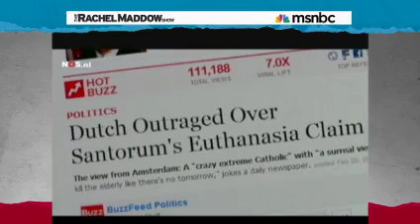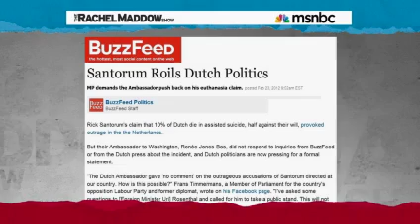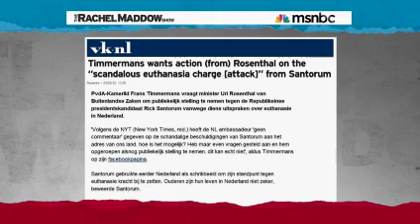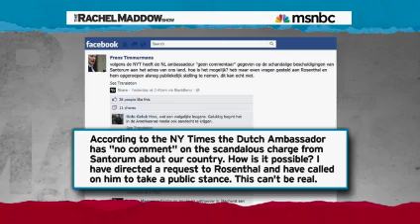Rick Santorum vs The Netherlands, on Rachel Maddow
Remarks by Rick Santorum that the Netherlands is euthanizing old people for budget reasons are obviously untrue. RTL News' Erik Mouthaan and Rachel Maddow try to explain the international diplomatic troubles that arose.